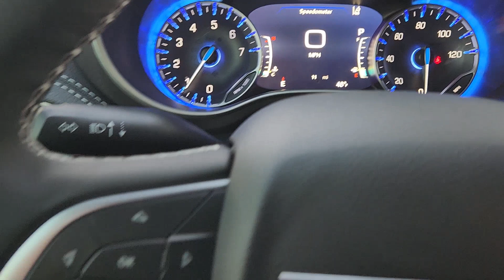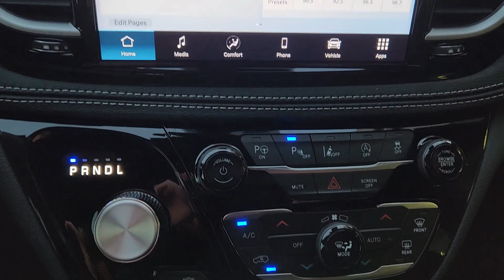2025 Chrysler Pacifica Select Fort Worth, Arlington, Dallas, Weatherford, Benbrook TX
New 2025 Chrysler Pacifica Select available at Moritz CDJR located in 9101 Camp Bowie W Blvd Ste.#2, Fort Worth, TX, 76116. Servicing the Fort Worth, Arlington, Dallas, Weatherford, Benbrook area.

Here is a wonderful   2025  Chrysler Pacifica. The Pacifica is the ideal family hauler. Loaded with safety features and tech-focused amenities, it's powerful, quiet, agile, and offers flexible seating configurations. The following are some of this vehicles highlighted options: Heated Steering Wheel
, Apple Carplay®/Android Auto®, Touchscreen Infotainment System, Keyless Entry, Power Liftgate, Heated Mirrors, Satellite Radio, Fog Lamps, Back-Up Camera, Steering Wheel Audio Controls. Enjoy the peace of mind that comes from knowing your most precious cargo is in good hands. The Pacifica has your family's back. Test drive it today.